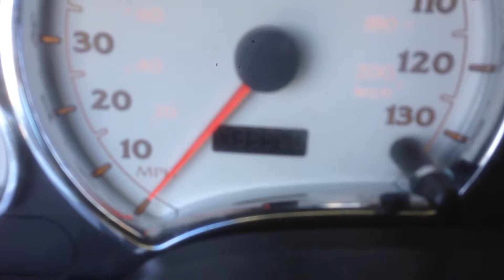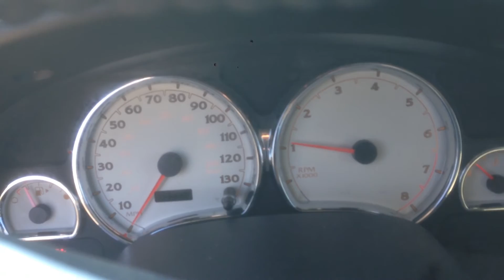E6SA058 2006 Saturn Vue 3.5 Engine Test